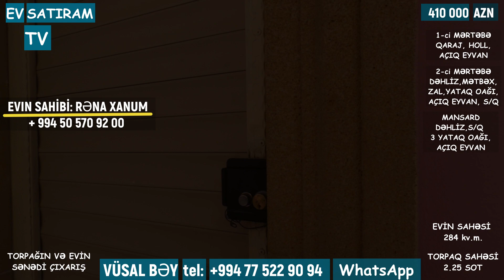YENİ! 👉SAHİBİNDƏN! BADAMDARDA 🏡HƏYƏT EVİ SATILIR ƏSAS YOLA YAXIN/Недвижимость в Баку / EV SATIRAM TV